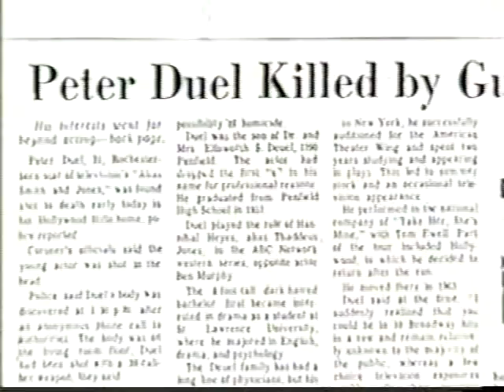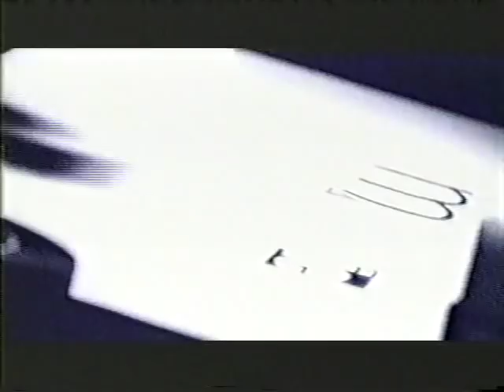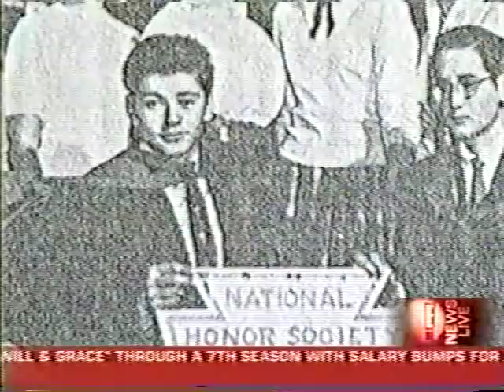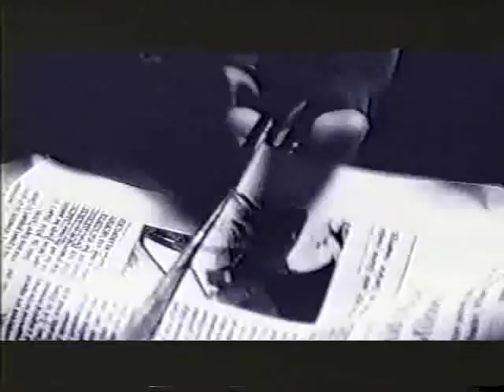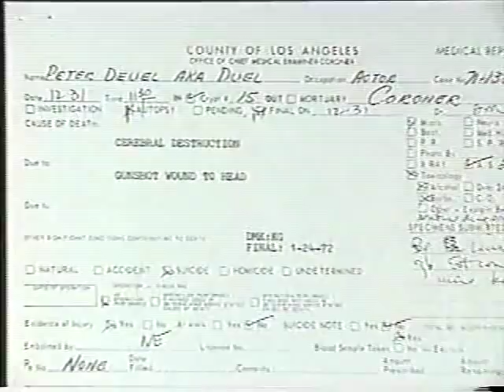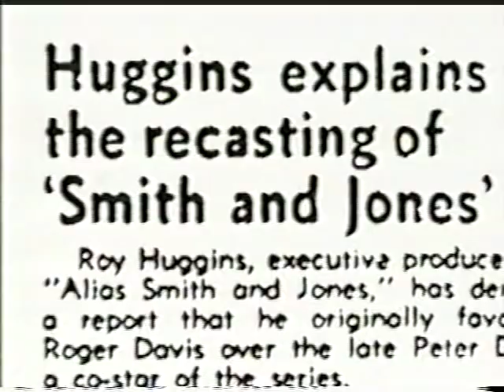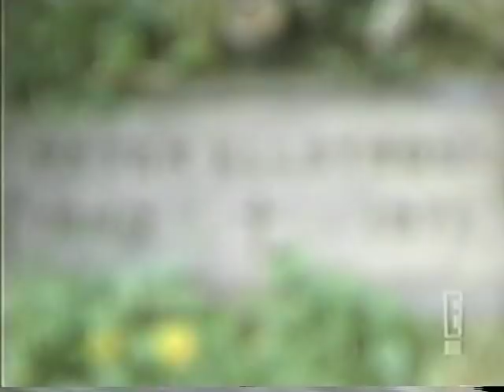Pete Duel E! Mysteries and Scandals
The Life and Death of Pete Duel